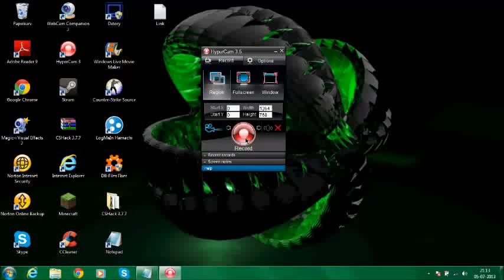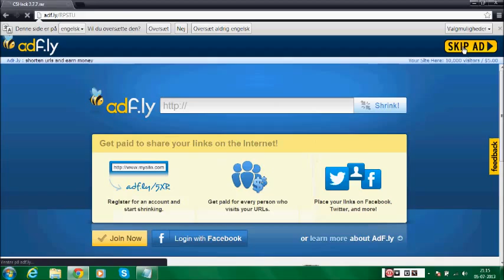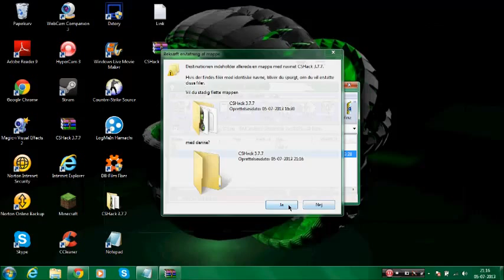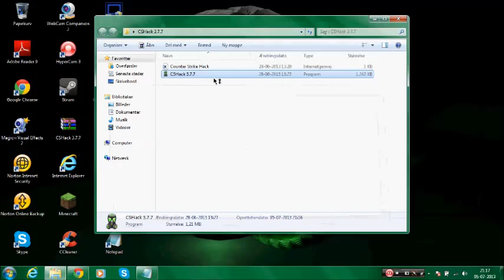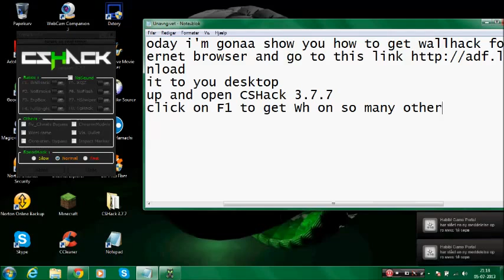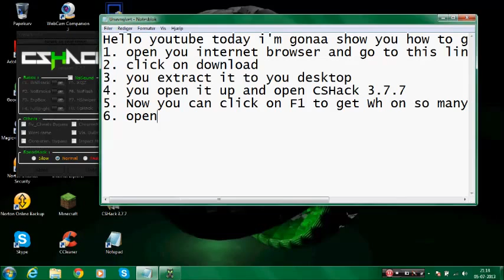css wallhack+speedhack free download